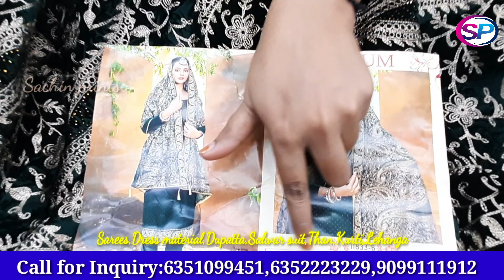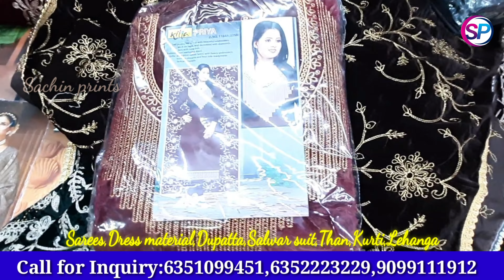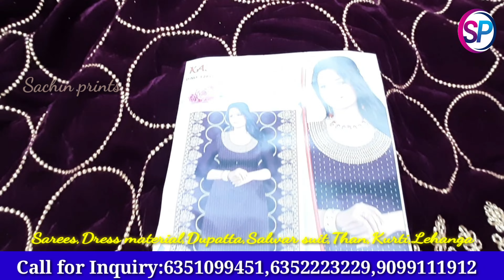EPISODE-179 l Most trending Elegent Velvet suit design l Top 100+ Velvet punjabi suit designs - 2023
EPISODE-179 l Most trending Elegent Velvet suit design l Top 100+ Velvet punjabi suit designs - 2023 l Sachin prints in Raghukul textile market

shop details : Sachin Prints

LOCATION

100% positive results from all customers
Full tested
Certified

 APPROVED IN TESTING

HIGH QUALITY ✅
GOOD FINISHING ✅
LOW PRICE ✅
BEST FABRICS ✅
FULL CUT ✅
FAST COLOURS ✅
NEW DESIGNING ✅
GOOD BEHAVIOR ✅
ALL COLLECTION ✅
HELPING NATURE ✅

Scin friendly
Environment friendly
Please follow side and lower pattren

*SAREES

*DRESS

*DUPATTA

*SALWAR SUIT

*THAN

PLAY ON SCREEN CONTINUE👇🏻

DEALS IN:-

*THAN FABRICS, SUITS, SAREES, KURTIS, DUPATTA ETC. WITH PICTURE*

*BUISENESS TIME 9 AM TO 9 PM*

*NOT AVAILABLE IN RETAIL, PLEASE DON'T DISTURB FOR 1 OR 2 PCS*

DIRECT CONTACT IN SACHIN PRINTS & BEWARE FROM CHEATERS SPECIAL AUTORICSHAW WALA & AGENTS

आना चाहते हो अगर, कपडे के व्यापार में,
तो आपको आना ही, होगा सचिन बाजार में

Details of all items and their rates are mentioned in these links

Work Collection:-

*Fast colour

*Full cut

*Long top

*Exclusively designing

*Good finishing

*Scindia friendly

*100% ,cotton

*Pure silk

 ** सफलता सिर्फ चार कदम दूर **